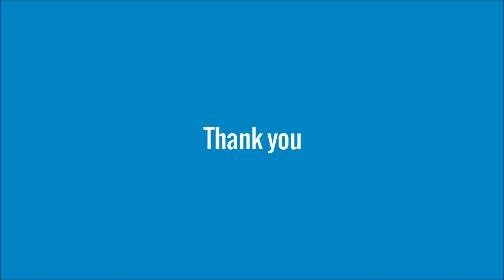Kerala Flood Relief (2018) - Boeing C-17 Globemaster Landing at Trivandrum Airport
As part of Kerala flood relief activities, Boeing C17 Globemaster lands at Trivandrum. Helicopters, AN-32 and C17 Globemaster are engaged in relief operations.

Camera - Lenovo K8 Note Smartphone.